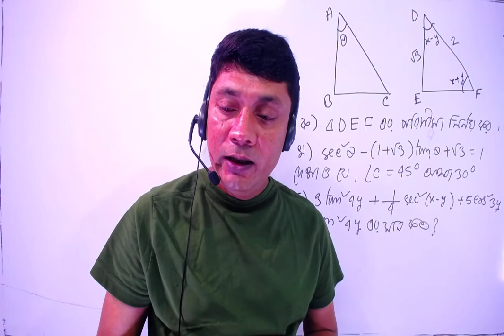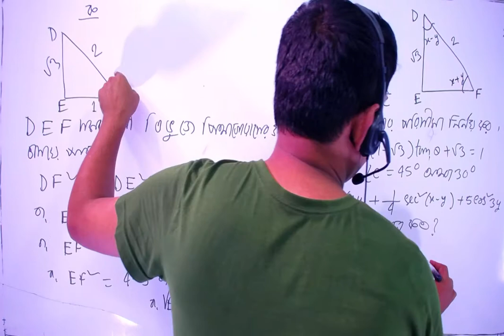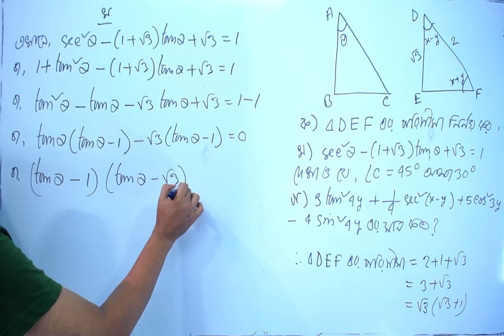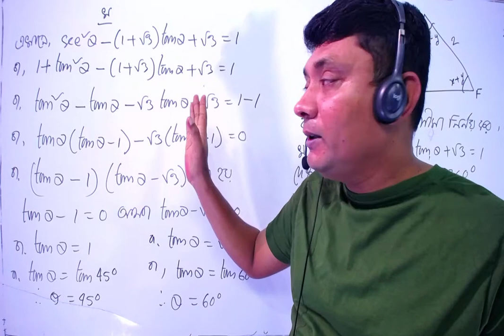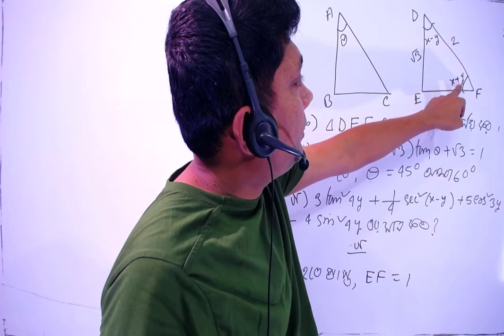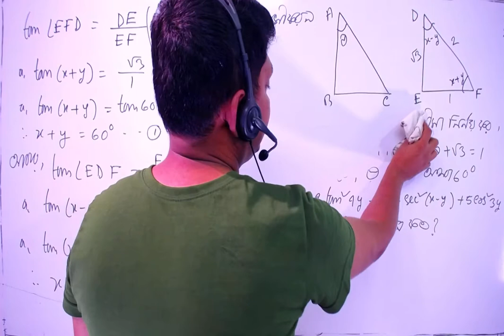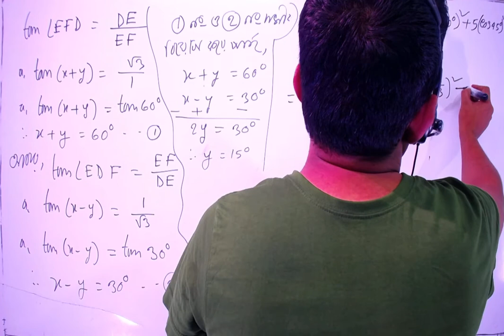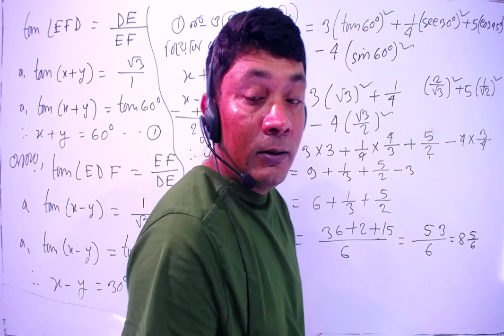class 9-10 math chapter 9.2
Lecture-10
CQ-10
Class 9-10_ Math
Series: ৯.২  ত্রিকোণমিতি(Trigonometry)
Teacher: Ashis Kumar Mallick(Ashis Sir)